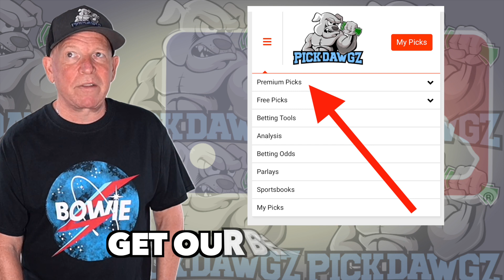Free MLB Parlay For Today Monday 7/17/23 MLB Pick & Prediction MLB Betting Tips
An MLB Parlay for Monday.. Get Mitch's MLB Pick and Prediction for this game.